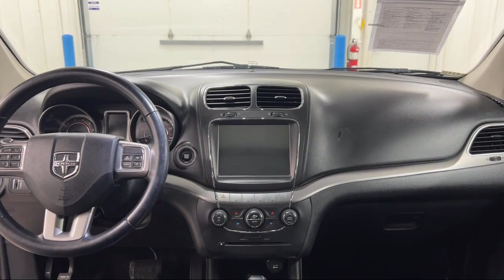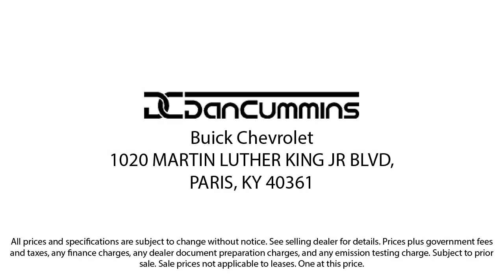2020 Dodge Journey Crossroad Sport Utility Paris Lexington Winchester Nicholasville Louisville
2020 Dodge Journey Crossroad Sport Utility Stock Number: 55924 Vin:3C4PDCGB0LT263172.
1020 M L K Jr Blvd